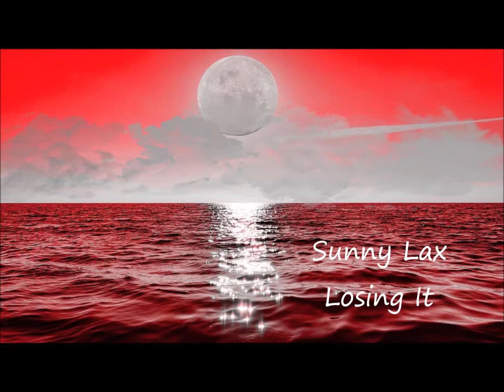Sunny Lax - Losing it [Anjunabeats]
First drop!!

Sunny Lax - Losing it
Label - Anjunabeats